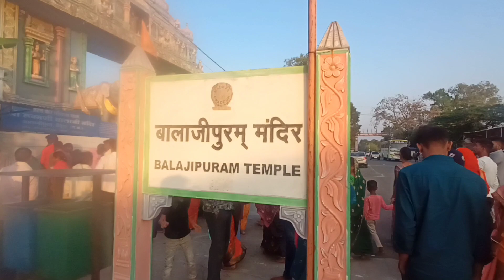{ नागपुर से उज्जैन महाकालेश्वर यात्रा🙏🔥 | Ujjain Mahakaleshwar Jyotirlinga | Ujjain Tourist pat 1.🙏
{ नागपुर से उज्जैन महाकालेश्वर } Ujjain Tour Guide | Ujjain Mahakaleshwar Jyotirlinga | Ujjain Tourist pat 1

Ujjain : महाकाल में दर्शन करने के लिए अब नए नियम, जानें कैसे कर सकते हैं महाकाल के दर्शन

महाकाल मंदिर के 10 ऐसे रहस्य, जिसे आपको जरुर जानना चाहिए | Shree Mahakaleshwer Temple Mystery

Krishna Gyan Sagar•3.3M views

9:59

{ सोमनाथ } Somnath Tour Guide | Somnath Jyotirling Darshan | Somnath Temple Gujrat | सौराष्ट्र मंदिर

Yatra Vats•529K views

9:16

केदारनाथ धाम में घटित महादेव के सच्चे भक्त की कहानी🙏🏻🙏🏻...

Pop Rawat uk20•685K views

11:33

उज्जैन में महाकाल की भस्म आरती के लिए भस्म शमशान से आती है? जानिए क्या है सच्चाई | ABP EXCLUSIVE

ABPLIVE•365K views

9:48

रामायण के जिंदा सबूत वैज्ञानिक खुद देखकर हैरान?living proof of ramayana

केदारनाथ के दरवाजे बंद होने पर घटी सच्ची घटना - देखकर दिल दहेल जाएगा | Kedarnath Ka Rahasya

Real India•5.1M views

9:57

{ रामेश्वरम } Rameshwaram Tour Guide | Rameshwaram Dham + Jyotirlinga | Rameshwaram Tamilnadu Yatra

Yatra Vats•574K views

17:04

शिव पुराण के अनुसार क्या है भगवान शिव के 12 ज्योतिर्लिंग की कथा? | Jyotirlingams of Lord Shiva - 1

The Divine Tales•2.5M views

11:07

Ujjain complete tour guide video | Ujjain tour plan | Ujjain travel guide video | Ujjain budget tour

REDGOTRIP•107K views

13:38

माता सती के 51 शक्तिपीठ कहा कहा है? (PART - 1) || 51 shaktipeeth of mata sati | Nayi Zindagi

{नागपुर से उज्जैन महाकालेश्वर } Ujjain Tour Nagpur | Ujjain Mahakaleshwar Jyotirlinga | Ujjain Tourist Places _________________ ___________________________________ Your Query Solved--: ujjain madhya pradesh ujjain mahakaleshwar tour guide ujjain trip guide by yatra vats ujjain mahakaleshwar ujjain tour plan ujjain tour after lockdown ujjain Budget trip itenary ujjain tour package उज्जैन महाकालेश्वर ujjain bhasmarth arti ujjain mahakal darshan ujjain mahakal mandir kal bhairav ujjain ujjain kumbh mela ujjain mahakal live darshan ujjain mahakaleshwar mandir ujjain mahakl bhasm aarti ujjain mahakal status ujjain mahakaleshwar tourist places